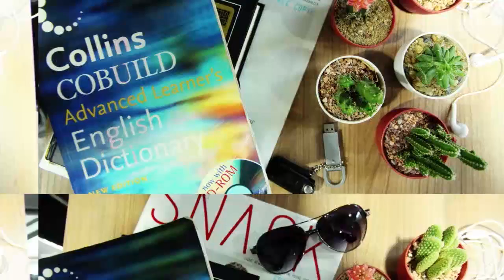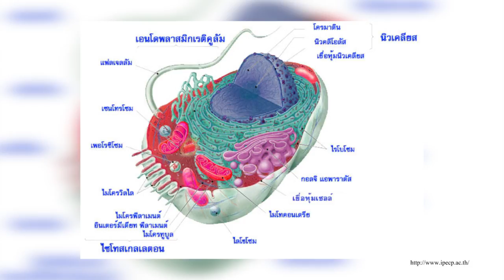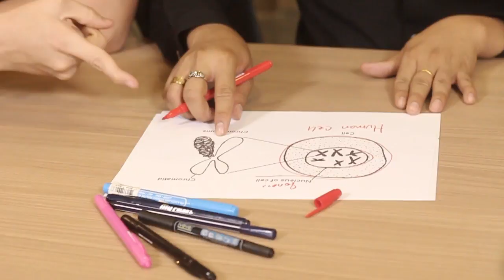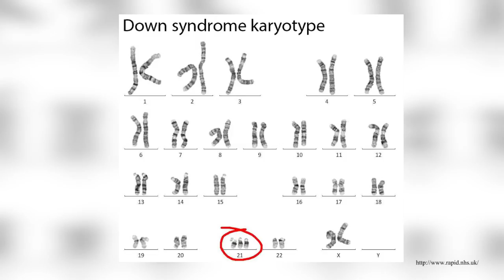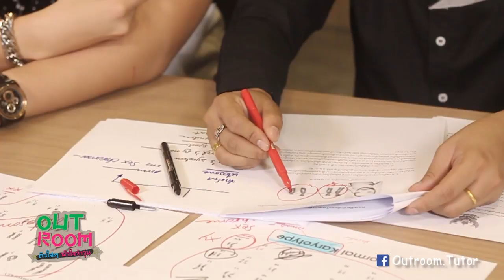"ความผิดปกติทางพันธุกรรม" วิชาชีวะ กับอาจารย์ กาแฟ BY OUTROOM